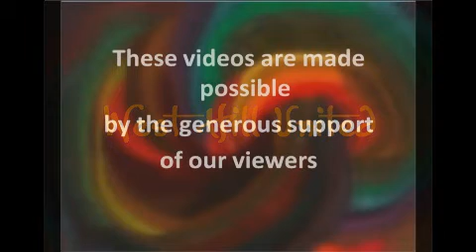West Hill United Church - July 27, 2014 - Agah Bahari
West Hill is a different kind of church, a church where we come together around our common values rather than shared doctrines.  This week, we welcomed a guest speaker, Agah Bahari, to share his story of growing up in Iran, leaving as a refugee, and making a new life in Canada.  Agah was fascinating, and started lots of really interesting conversations around the church!